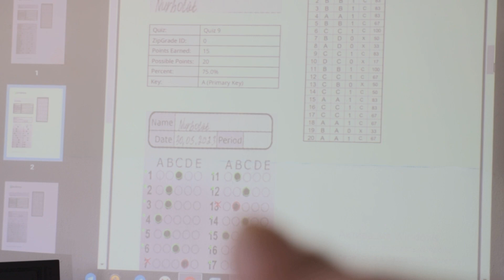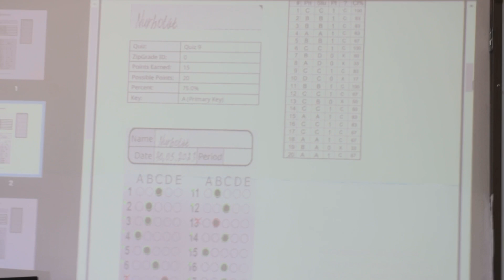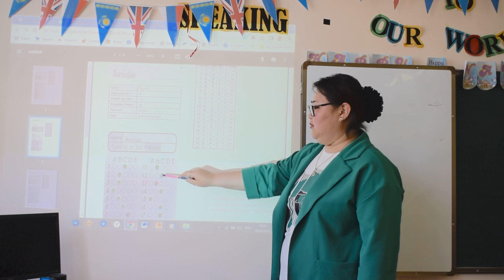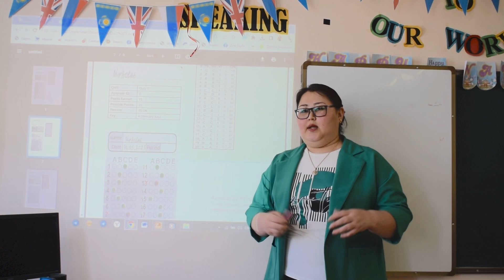PLICKERS & ZIPGRADE арқылы ТЕСТ сұрақтарын 1 МИНУТТА ТЕКСЕР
Сәлем достар!

Енді тест сұрақтарын біртіндеп тексеріп отырмайсыз. Себебі осы видеода ең оңай жолын айтым.